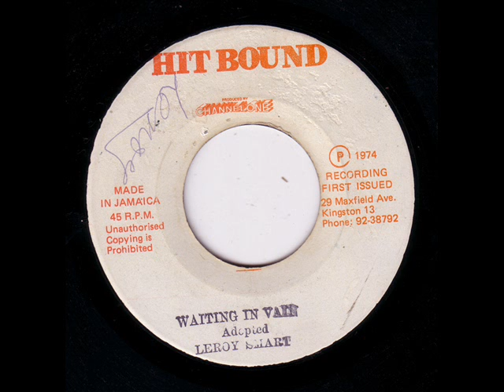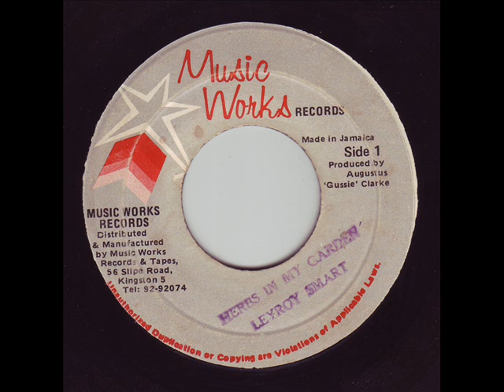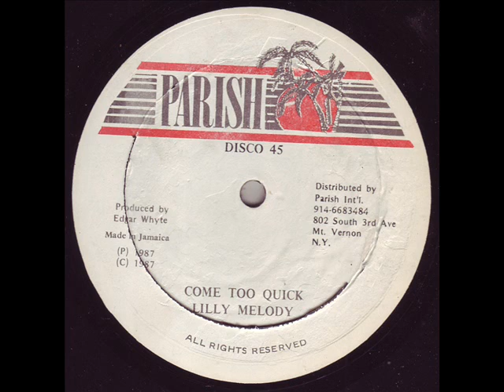Bobby Bristol - Going Home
Label:  Jack Ass
Format: Vinyl, 7"
Country: Jamaica
Released: 1975